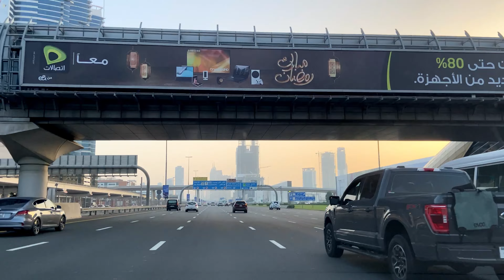DUBAI SHEIKH ZAYED ROAD, UAE UNITED ARAB EMIRATES || BEST CITY IN WORLD